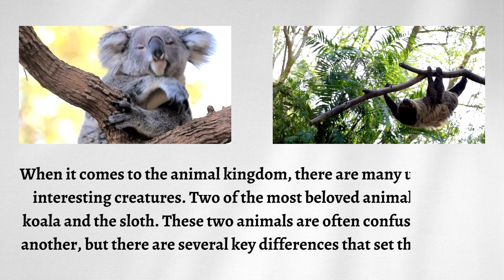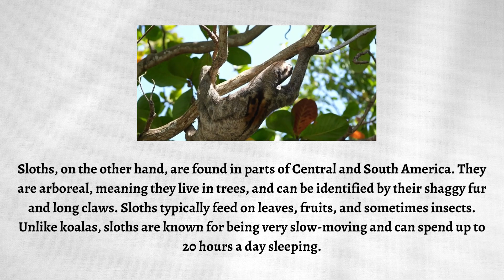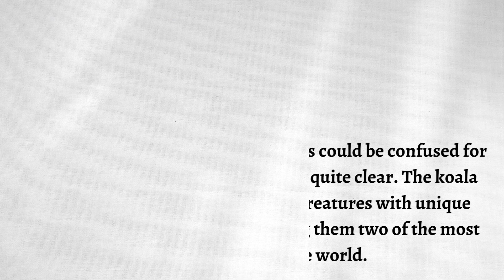Difference Between Koala and Sloth | See Who Sleeps the Longest: Koala or Sloth?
Do you know the difference between a koala and a sloth? This video will help you understand the key differences between these two amazing animals! Learn about their physical characteristics, diet, behavior, habitat, and more in this informative video. Discover why they are both so special and how to tell them apart. Don't miss out on this fascinating exploration of koalas and sloths – watch it now!